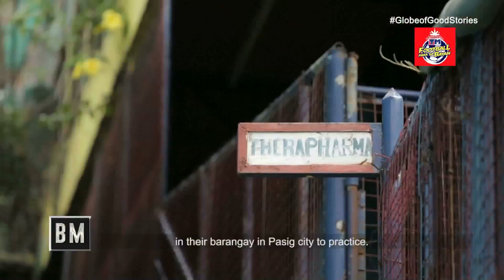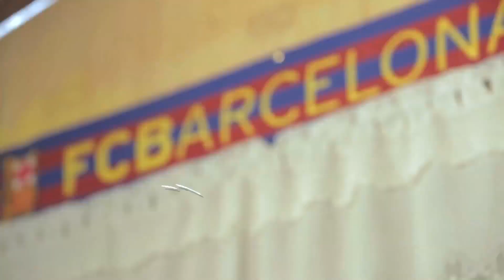GlobeOfGood Stories: TM Football Para sa Bayan